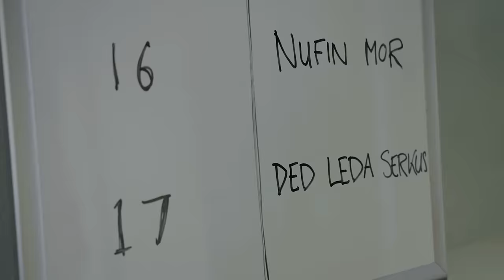Twelve Foot Ninja - ONE HAND KILLING (Official Video)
Produced & Directed - Stevic MacKay
Edited & Coloured - Ben Davies
Cinematography & Lighting - Mick Hurren
Additional Shooting & Direction - Ben Davies
Shot at Wick Studios, Brunswick, Victoria, Australia
(Special thanks to Lynn Robnett)

Cameos:
Ben Grayson - Keys
Toshi & Noriko - Taiko Drums
Ferret & The Sicko's - Ferret & The Sicko's